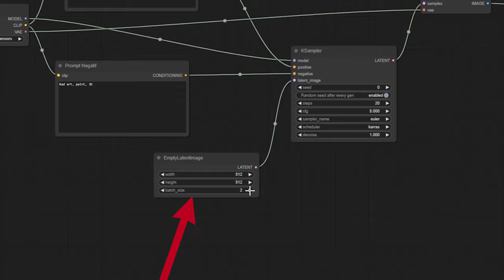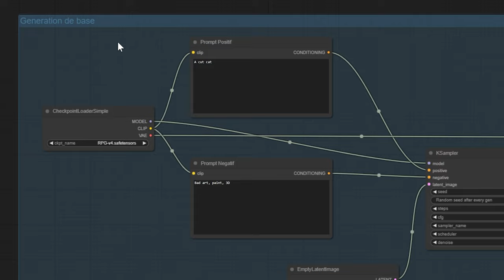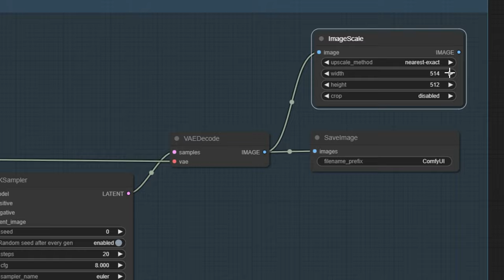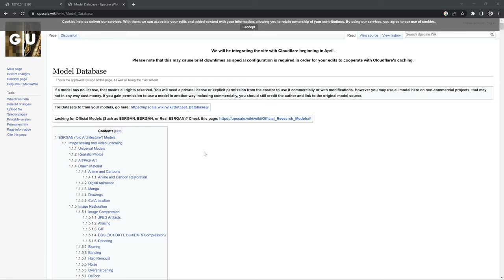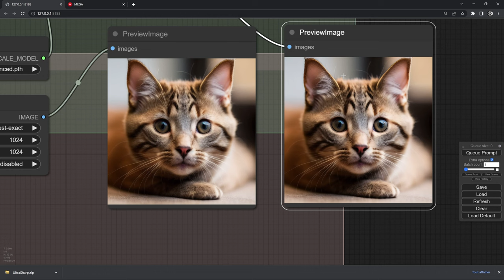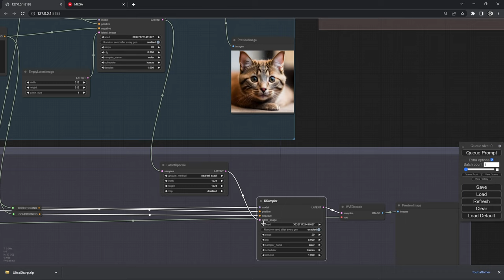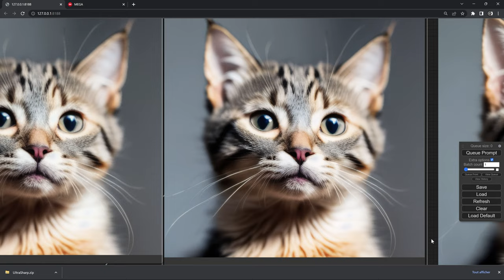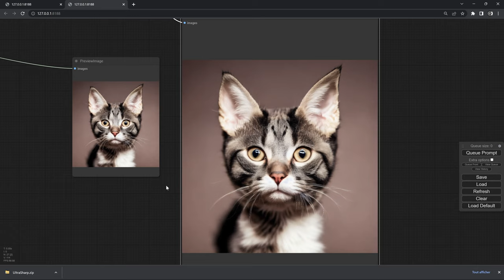Comment faire des agrandissements dans ComfyUI [ComfyUI Tutorial]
Dans cette vidéo je vous montre comment faire des agrandissements dans ComfyUI.